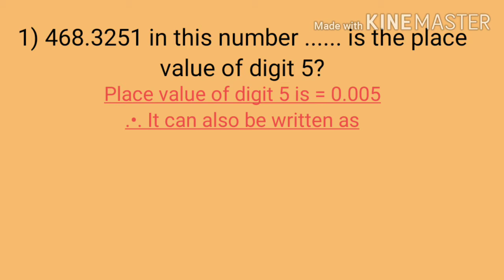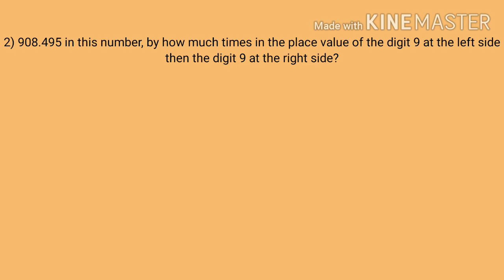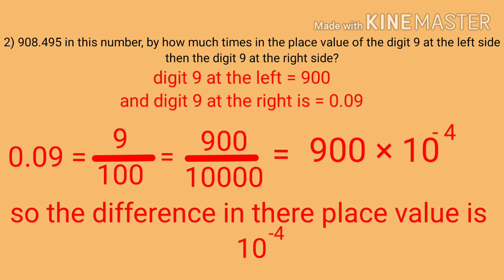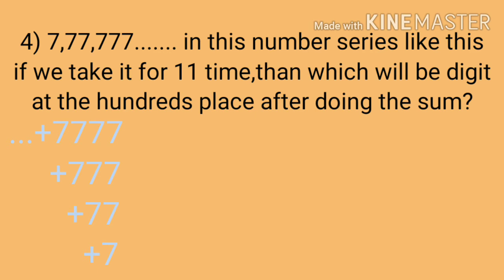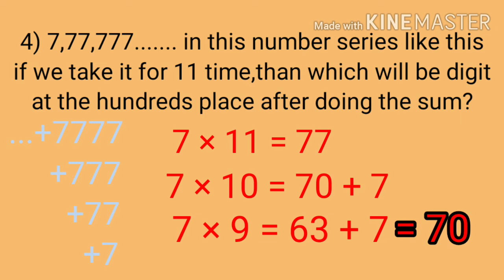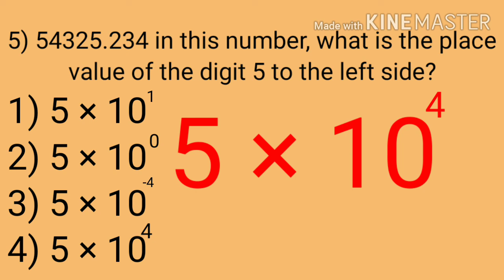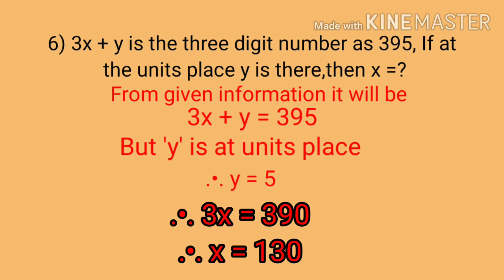M.T.S.E Std. 7th Maths Lesson 1 Exercise no.2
Solved Question from 1 to 6

तुम्हाला काही अडचण असेल तर आम्हाला नक्की कळवा comment section मध्ये आम्ही लवकरात लवकर तुमच्या प्रश्नांचे समाधान करण्याचा प्रयत्न करू.